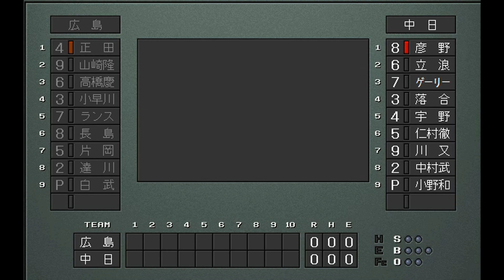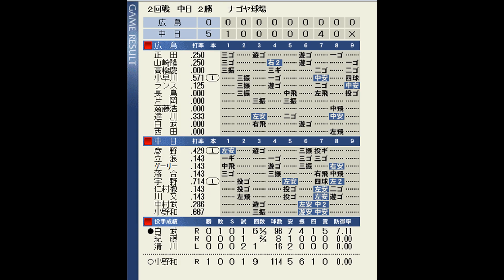【激闘】阿南カープ巻き返しなるか！？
1988年セリーグ仮想CSファイナルステージ
第2戦
※リーグ優勝の中日は1勝アドバンテージ
1位中日　VS　3位広島